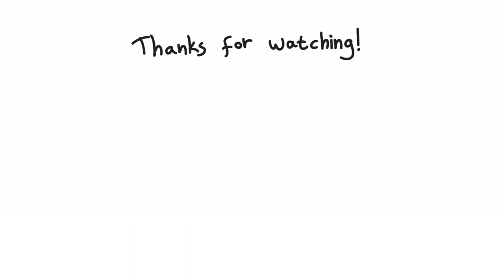How to Draw a Lion For Kids Step by Step